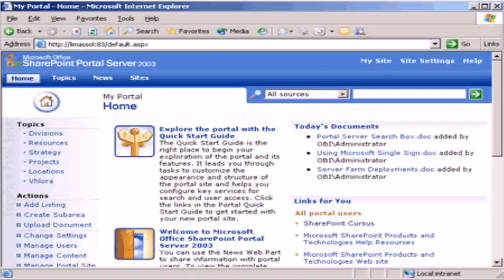House Style 2013 (see description) (see description)